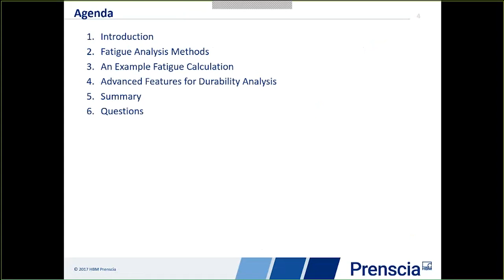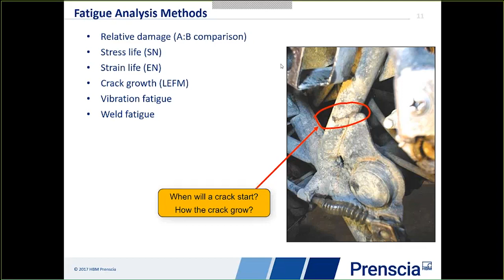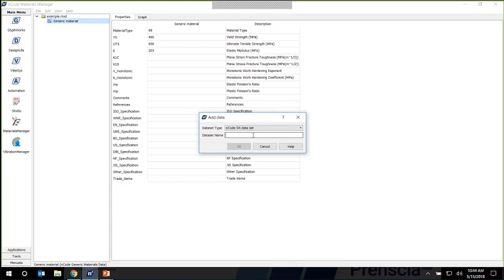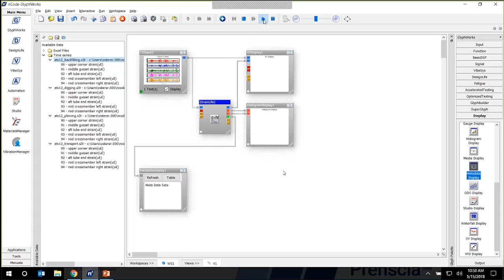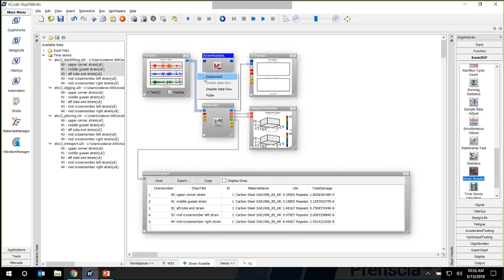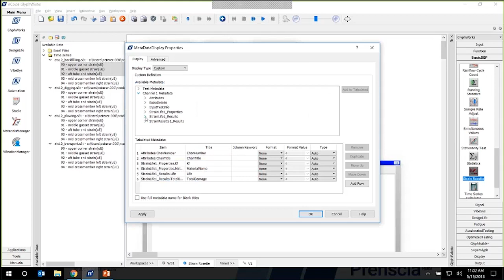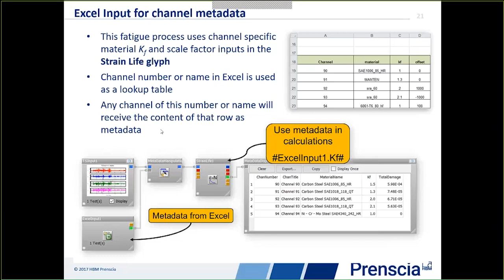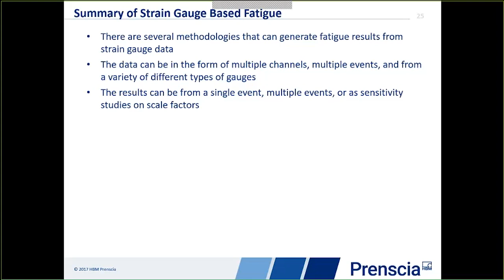Strain Gauge Based Fatigue Analysis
Fatigue life is number of cyclic stress and strain reversals a component can withstand before failure occurs. It is important to understand and predict fatigue to avoid failures.

This webinar will demonstrate ways to predict product life using measured strain gauge data. We will discuss the stress-life (SN) and strain-life (EN) fatigue calculation methods, strain gauge rosette analysis, and materials data, as well as other fatigue-related data processing techniques. nCode GlyphWorks software will be used to demonstrate applications of these concepts.